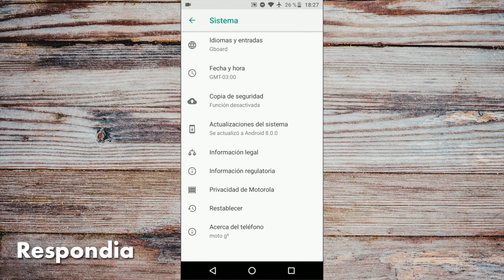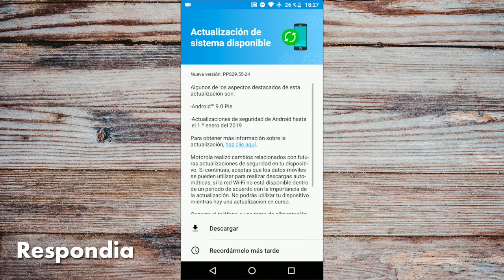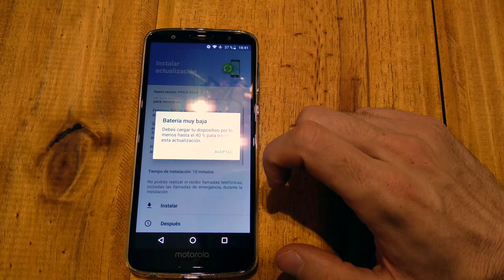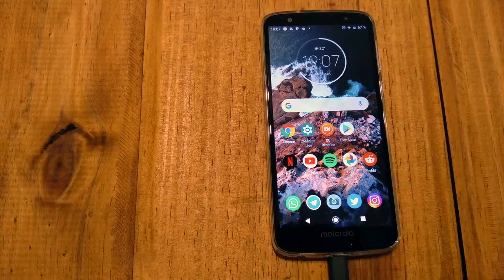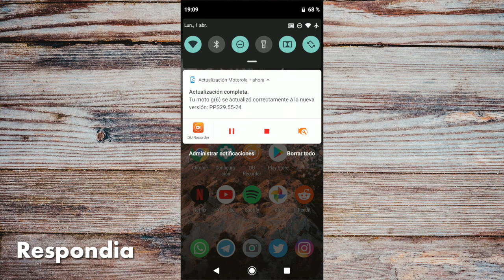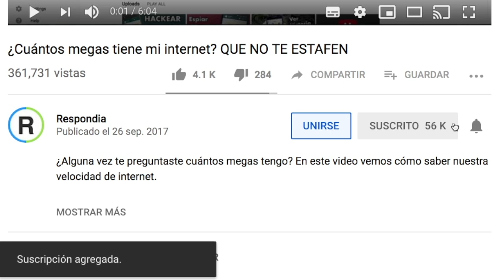Cómo Actualizar Moto G6 a Android 9 Pie (Moto G6, Play y Plus) 😱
Te mostramos cómo instalar la actualización oficial de Android 9 Pie en el Moto G6, Moto G6 Play y Moto G6 Plus de Motorola.

Finalmente ya es posible actualizar los celulares Moto G6 a la versión 9 de Android. Te mostramos paso a paso cómo hacerlo y te contamos algunas de las novedades de la nueva versión del sistema operativo.

En el video te mostramos paso a paso cómo hacer para conseguir la actualización de Android oficial en el Moto G6, el Moto G6 Plus y el Moto G6 Play. Es importante tener en cuenta que las actualizaciones se despliegan por zonas geográficas y que no llegan a los 3 modelos al mismo tiempo así que, como te contamos en el video, es cuestión de esperar el momento en el que llegue la actualización a tu dispositivo y país.